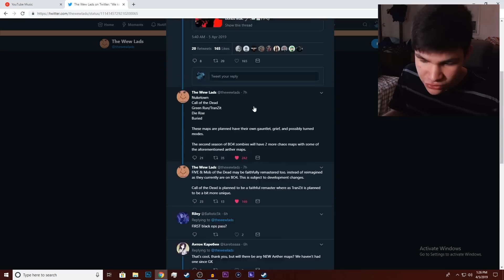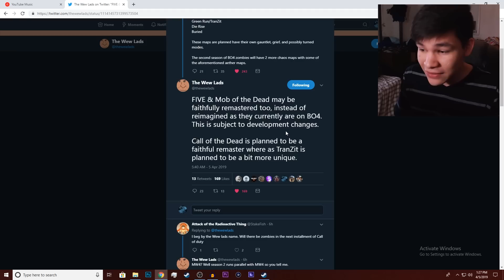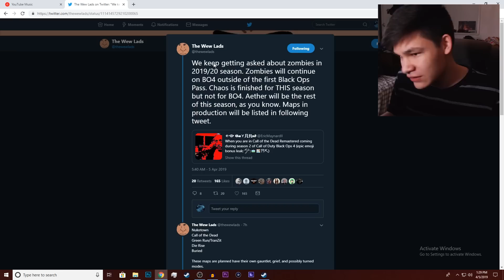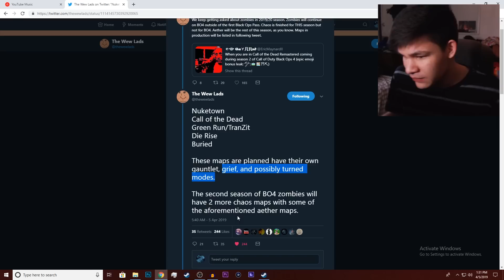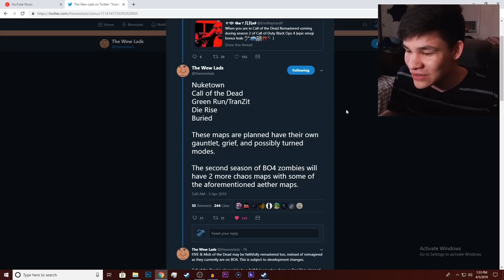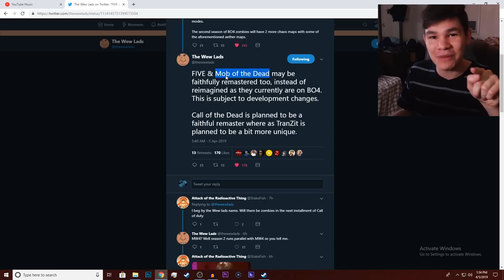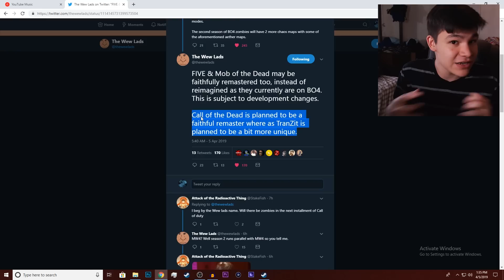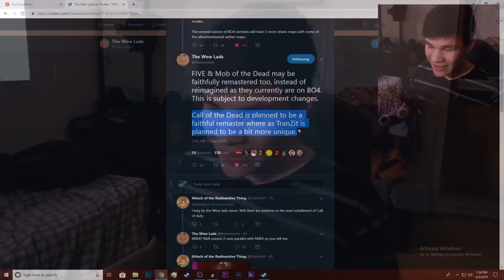Black Ops 4 Zombies Season 2 New Leaks!! Zombies Chronicles 2 & More Chaos Maps!!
The Wew Lads have leaked more info about Black Ops 4 Zombies Season 2!

Previous Videos

Music Credit
Outro is one of these